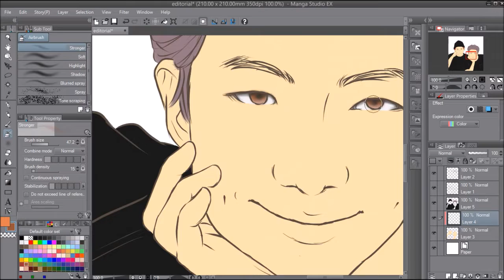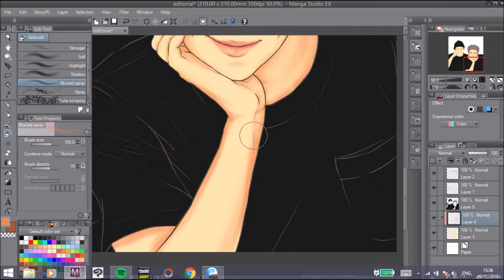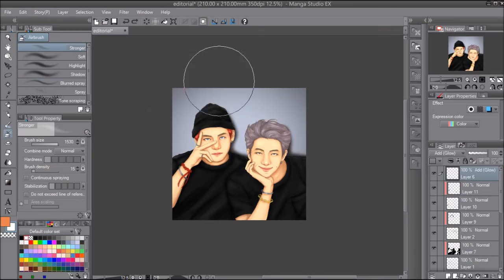RXV - BTS RM & V Fanart Coloring Process Timelapse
been a while i didn't do any speedpaint video~ this time i just record the coloring process only in case anyone wondering how i colored my drawing, specially in the simplest and fastest way that i can do (i'm so slow like a snail T_T)

i'll do another video about how i do lineart/draw in monochrome next time!!

p.s. TBH THIS VIDEO IS ACTUALLY AN EXCUSE FOR ME TO USE WIOM SLUSHII REMIX BC ITS SO GOOD OMG PLS STREAM WASTE IT ON ME GUYS!